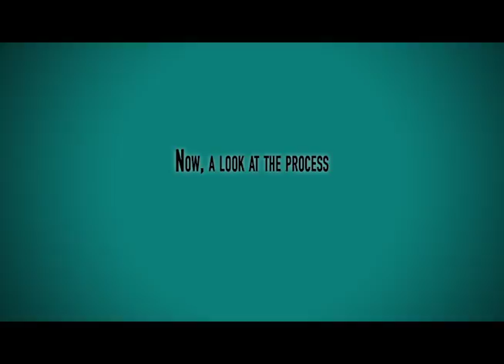Holiday Birds Demo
A demo of work I did on a student film.